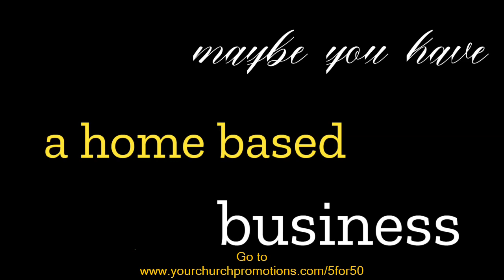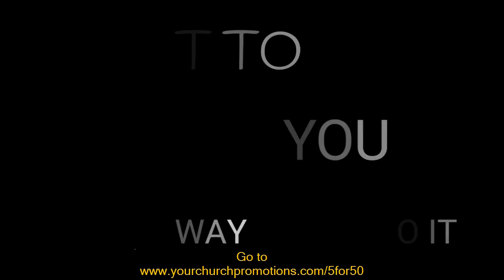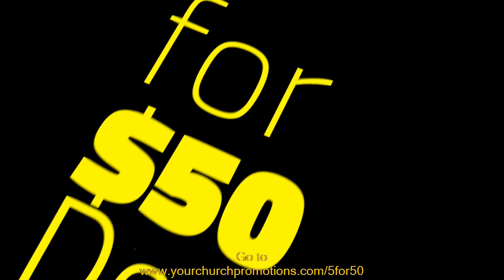How to get video intro package Palm City Florida